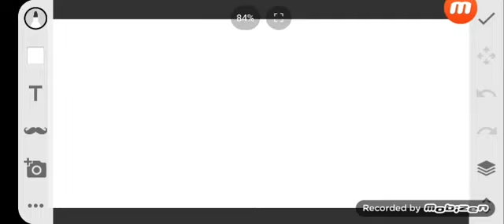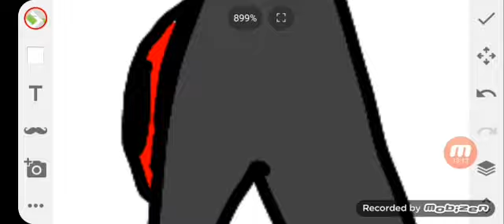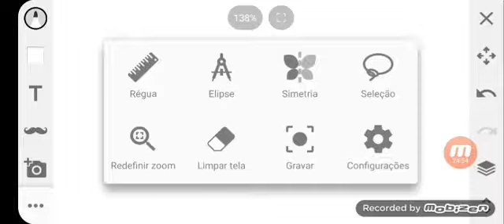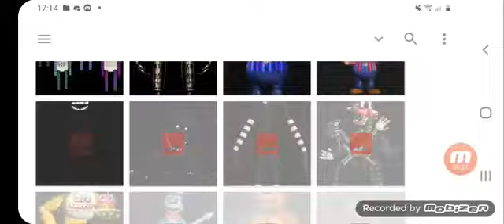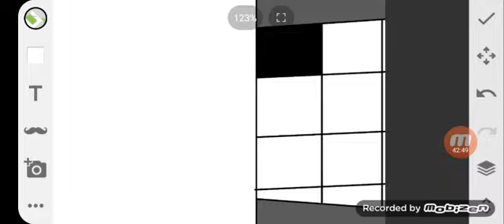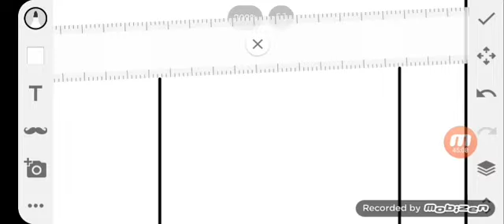refazendo as câmeras para um test parte 1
resolvi fazer um video de refazendo tudo,quando eu for fazer as outra cams eu vou fazer o vídeo,e esse vídeo é pra mostrar pros haters que eu não estou traçando